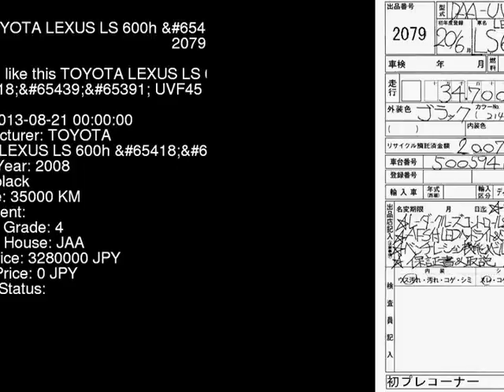2008 TOYOTA LEXUS LS 600h_U_I UVF45